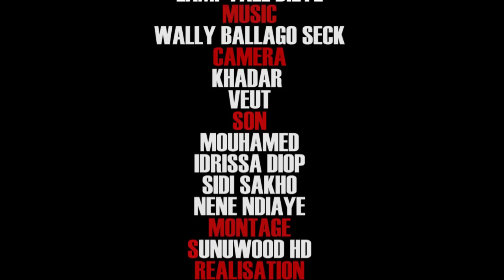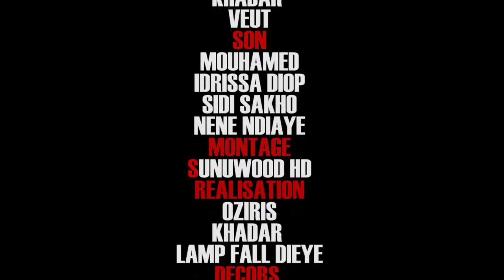Saint Valentin 💔 Episode 5 sur SunuwooDHD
Saint Valentin 💔 Episode 5 sur SunuwooDHD histoire D'amour qui raconte la vie d'un couple !!! 2eme partie sur SunuwooDHD